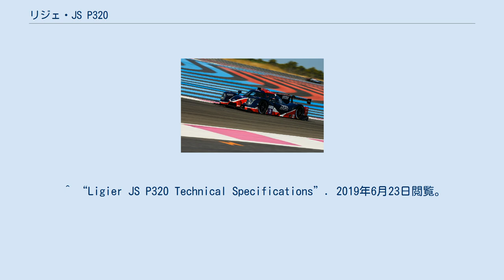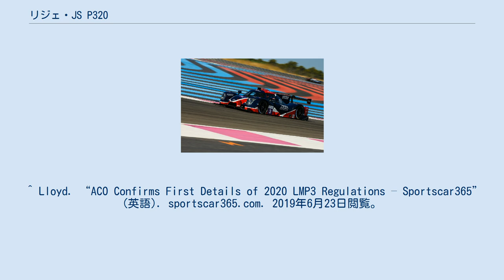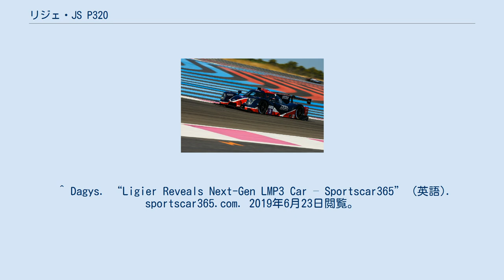リジェ・JS P320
リジェ・レーシングカー
ル・マン・プロトタイプ
リジェ・JS P320は、ルマン・プロトタイプ3(LMP3)マシン。
リジェ・オートモーティブで製作された。
これは、ACOのジェネレーション II LMP3規定を満たすように設計されており、旧型であるリジェ・JS P3にアップグレードキットを介して更新ができる。
 このマシンは、ヨーロピアンルマンシリーズやIMSAプロトタイプチャレンジ、アジアンルマンシリーズなど、世界中のLMP3選手権に参加できるように設定されている。
この車は2019年6月4日に発売され、最初に発表されたGen IILMP3 マシンだった。
 2018年5月23日、フランス西部自動車クラブは、2020年ジェネレーションⅡ ルマンプロトタイプ3（LMP3）規定の概要と、オンローク・オートモーティブ（現在のリジェ）、デュケーヌ・オートモーティブ（旧 ノルマ ）、アデス AGとジネッタ・カーズの4メーカーのシャーシが新規定のホモロゲーションが認められたと発表した。
 2019年2月7日、ACOは新しい第2世代ルマンプロトタイプ3（LMP3）規定を発表し、2021年までに完全に施行され、2020年から2024年までレースが行われる。
 旧型であるリジェ・JS P3は、LMP3カーがサルト・サーキットでのレースを想定していなかったときにリリースされた。
そのため、マシンはエアロダイナミクスにあまり重点を置いておらず、特にのちに発売されたLMP3マシン、ノルマ・M30に比べて最高速度が低くなっている。
その為、リジェの設計部門は、Exaコーポレーションと協力して、マシンのエアロダイナミクスを最適化し、すべてのサーキットで車が効率的に動くようにした。
 この車は、95％が新しいボディワーク、オーリンズダンパー、改良した冷却システムを備えている。
さらに、新第2世代規定に従って、トラクションコントロールが導入され、運転席のヘッドレストとシート、およびザイロンのサイドパネルなどいくつかの安全関連の変更が加えられた。
新エンジンである日産VK56も導入され、35馬力パワーアップされた。
 この車は、発表に先立って、マニクール・サーキットで最初のシェイクダウンが行われた。
 ^ “Ligier JS P320 Technical Specifications”. 2019年6月23日閲覧。
 ^ Kilshaw. “2020 Upgrade-Focused LMP3 Regulations Released – Sportscar365” (英語). sportscar365.com. 2019年6月23日閲覧。
^ “Ligier Reveal JS P320, Next Generation LMP3 – dailysportscar.com”. 2019年6月23日閲覧。
 ^ Lloyd. “ACO Confirms First Details of 2020 LMP3 Regulations – Sportscar365” (英語). sportscar365.com. 2019年6月23日閲覧。
^ “2020 LMP3 Regulations Revealed – dailysportscar.com”. 2019年6月23日閲覧。
 ^ Dagys. “Ligier Reveals Next-Gen LMP3 Car – Sportscar365” (英語). sportscar365.com. 2019年6月23日閲覧。